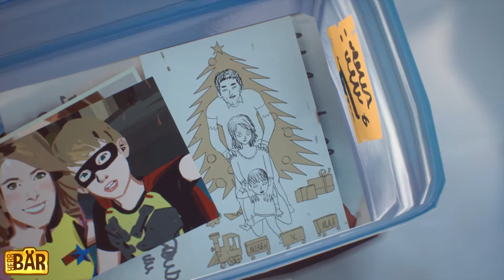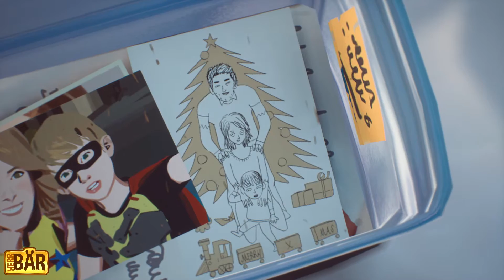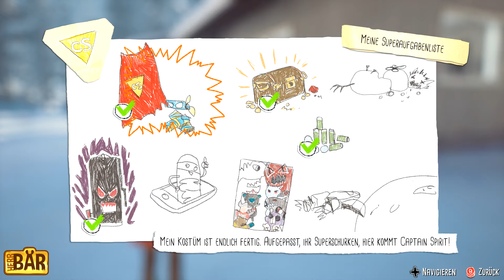CAPTAIN SPIRIT 💫 [K07] –Ein wahrer Schatz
Let´s Play The Awesome Adventures of Captain Spirit ist ein Kommentiertes Gameplay von und mit HerrBärLP (2018)

Euer Bärchen!